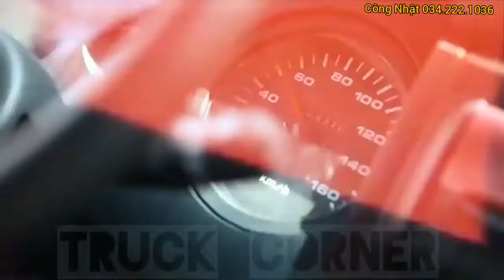HD170_Huyền Thoại trong phân khúc